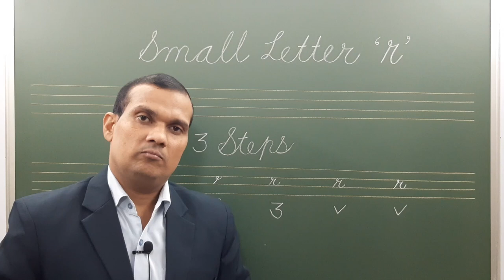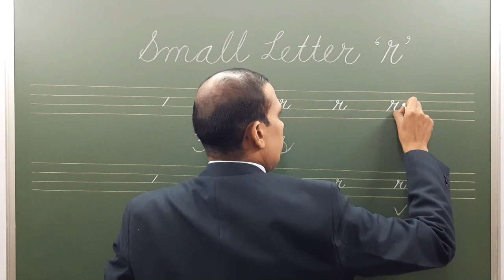Writing Small Letter R With Easy Tricks In Cursive Part 18 | How To Learn Small Letter R In Cursive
About the video:
In this video, the viewers will learn how to write small letter r in cursive writing easily. They will understand the easy tricks and steps of writing the letter in cursive. These things will definitely help them learn the concept. Learners can also watch other important videos of cursive writing by just following the playlists given below.

With thanks & regards,
Nirmal Kumar Jha